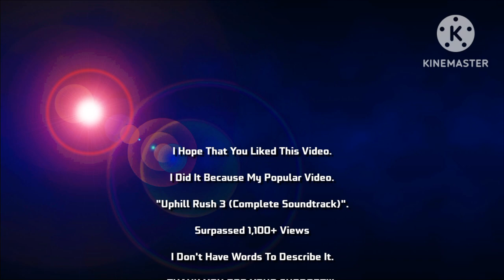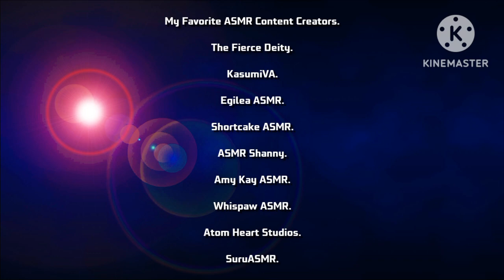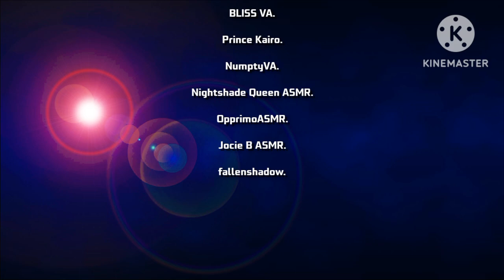Uphill Rush Series (Complete Soundtrack) - The Definitive Edition (By DarkLuigiProGamingYT)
infringing.